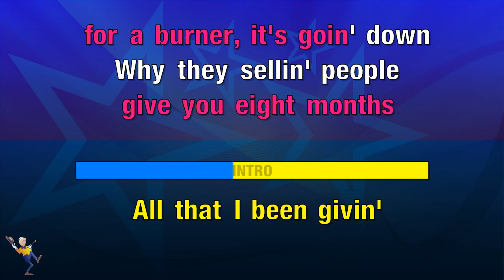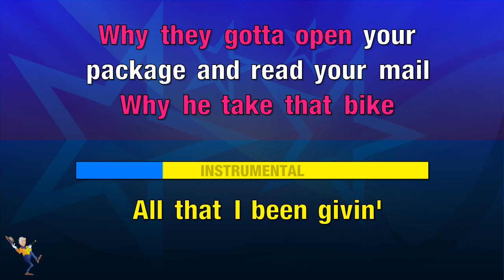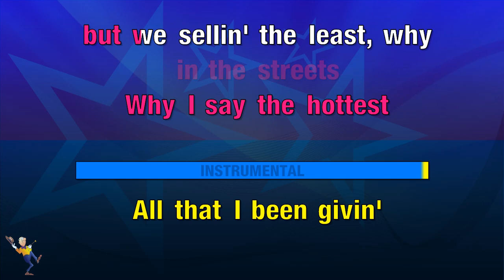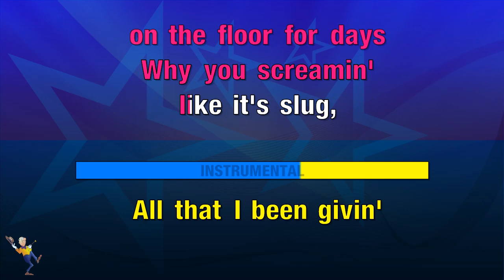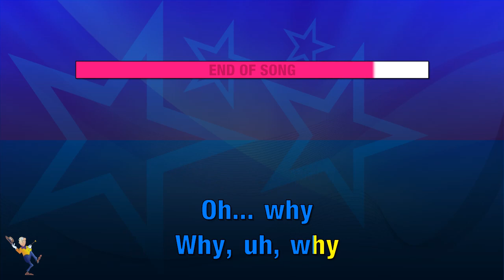Why - Jadakiss & Anthony Hamilton (KARAOKE)